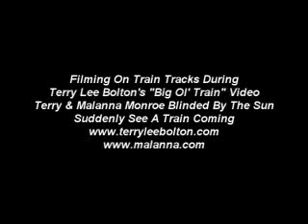Terry Lee Bolton Filming Big Ol Train Video Almost Hit By A Train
Filming On Train Tracks During Terry Lee Bolton's "Big Ol' Train" Video, Terry Lee Bolton & Malanna Monroe Blinded By The Sun, Suddenly See A Train Coming & Almost Get Hit By A Train... see also